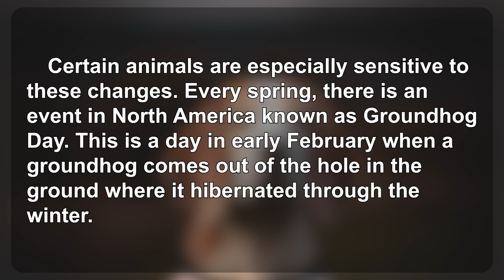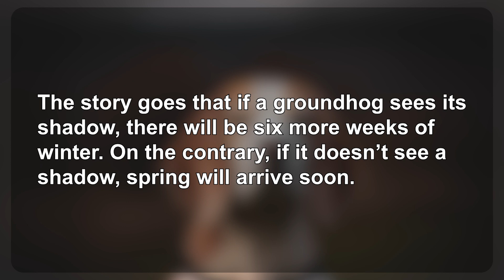生活英語 ENJOY English 20240829(觀動物知天氣 ～ Get Your Weather Forecasts from Animals)